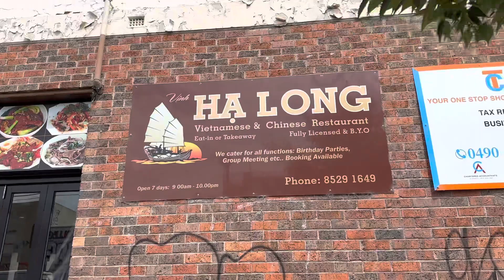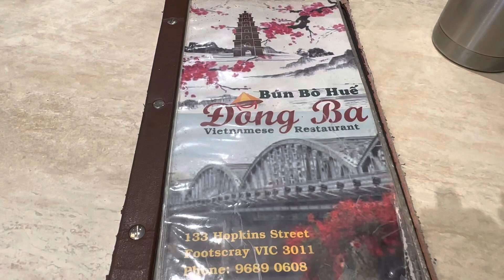Cuộc Sống Ở Úc 🇦🇺 Đi Ăn Bún Bò Huế Đông Ba - phở Bò Gà - Hue beef noodle soup and Vietnamese Pho